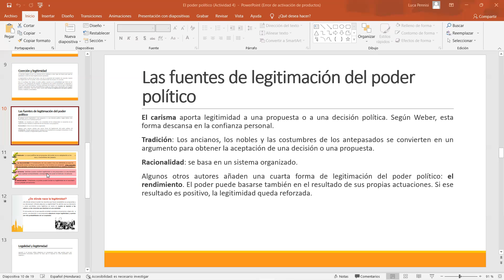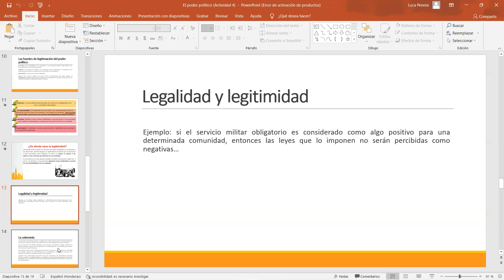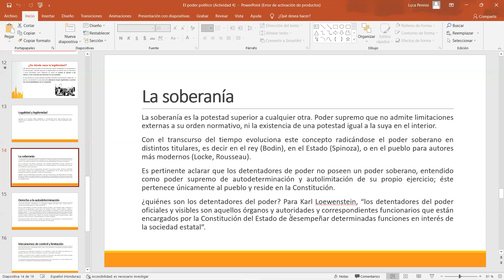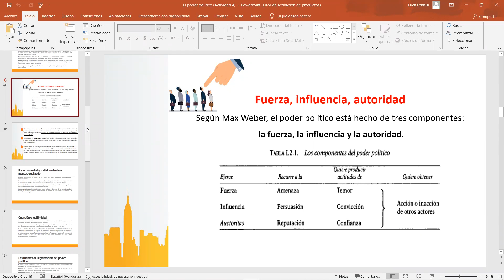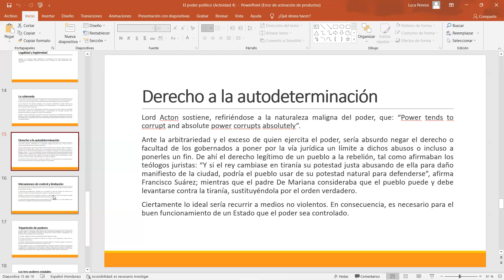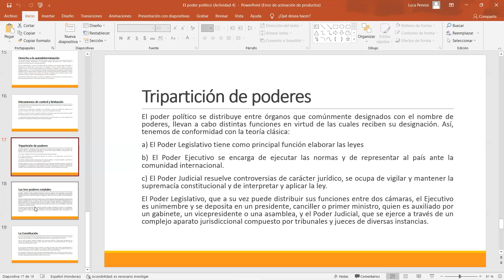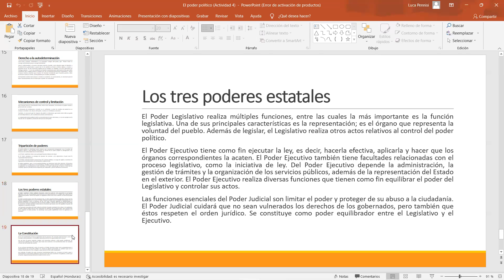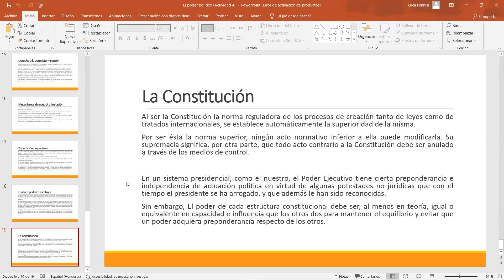Poder político SEGUNDA PARTE